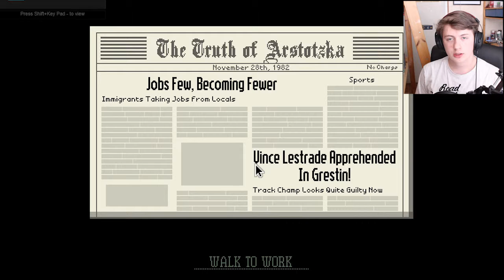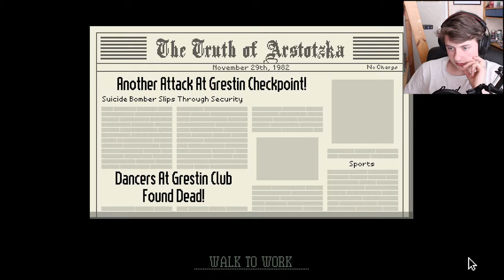Alweer Een Terroristische Aanval | Papers Please #4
►Welke game dan ook heel goedkoop kopen |